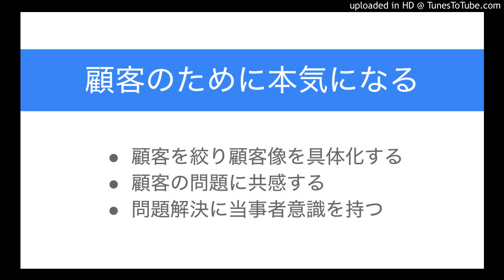マーケターが ｢顧客のために本気になる｣ 3つのポイント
・顧客を絞り顧客像を具体化する
・顧客の問題に共感する
・問題解決に当事者意識を持つ